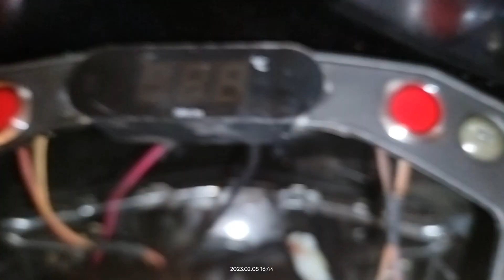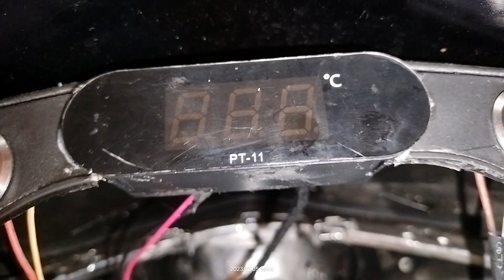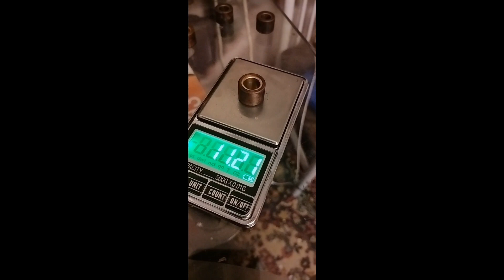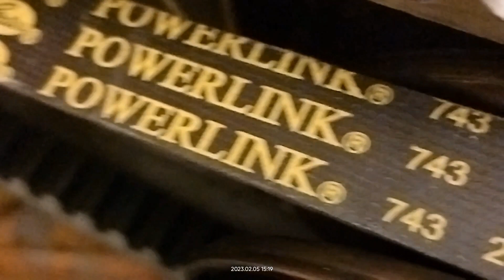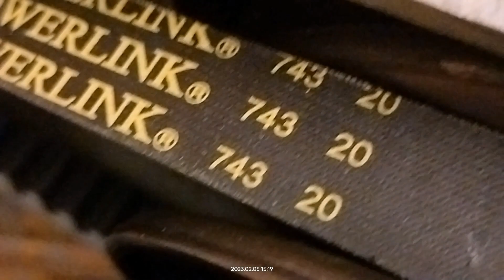5 февраля 2023 г.161 qml стелс капитан.